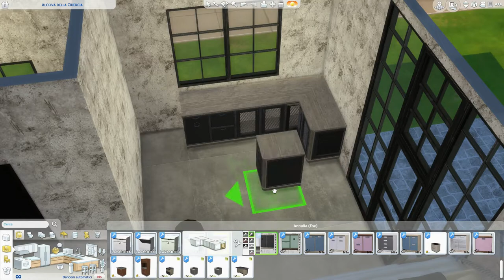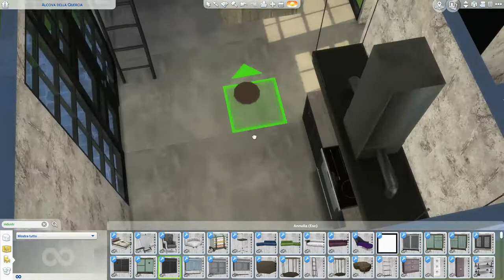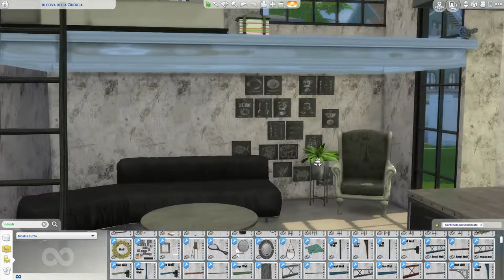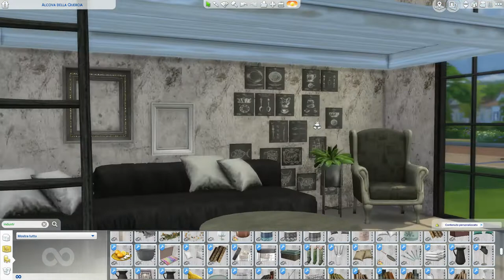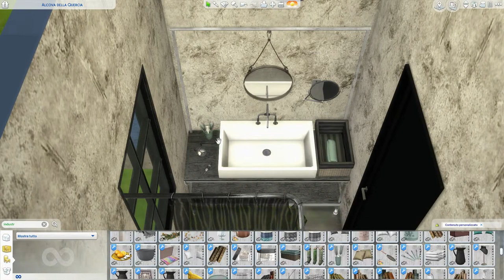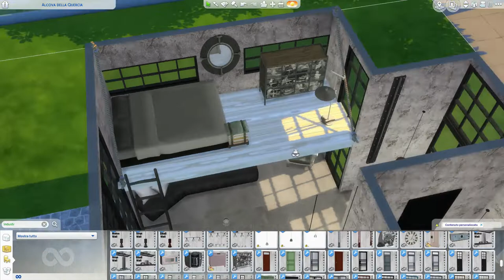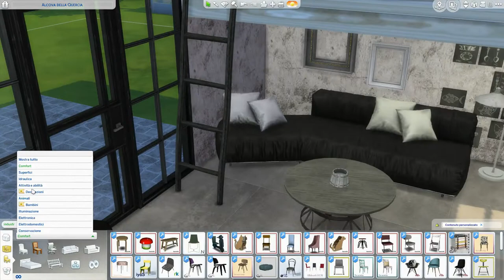The Sims 4 | Mini Industrial Home | Speed Build